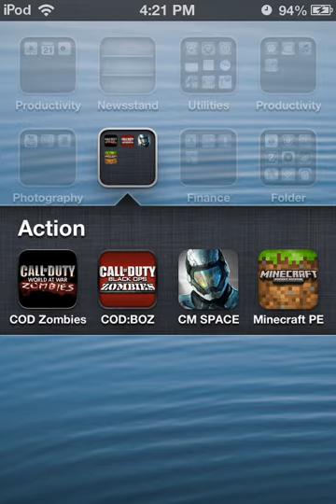Mcpe episode o2